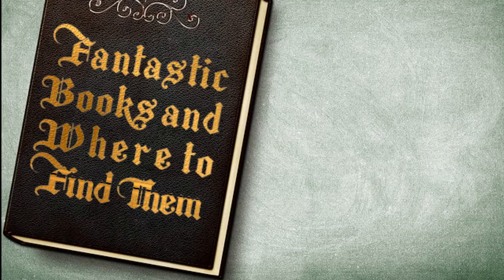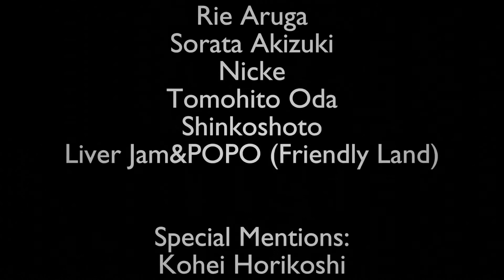Spring and Summer Manga - Fantastic Books and Where to Find Them: Episode 5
Our building may have been closed, but that doesn't mean we didn't get plenty of new items!  Join Brent as he goes over all the new manga titles added during the spring and summer!

Curious about curbside?
Need books to read or interested in a bundle?